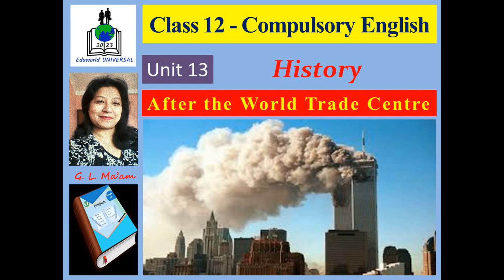After the World Trade Centre🗼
Class 12 - Compulsory English - History - Unit 13